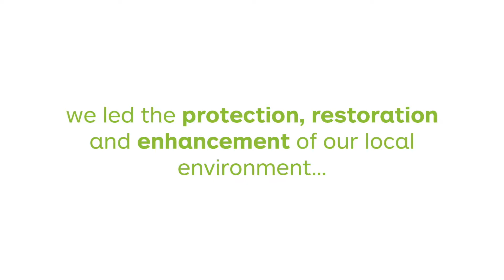Good News Stories 2018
Check out some of our 2018 good news stories.